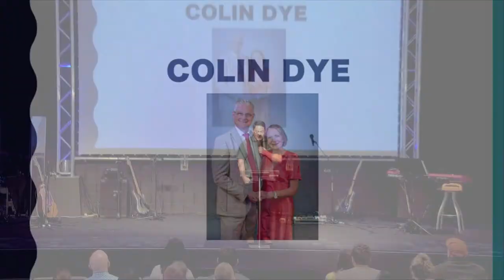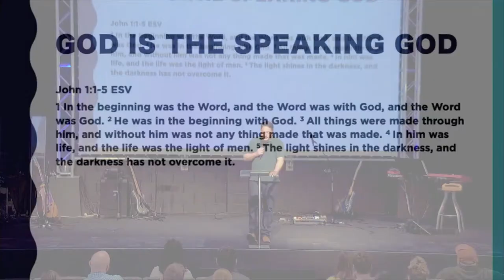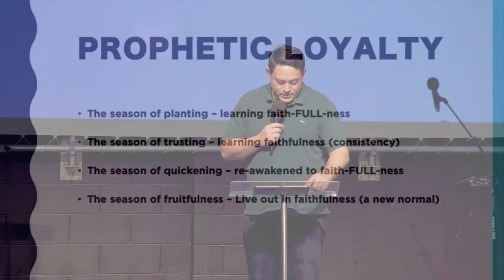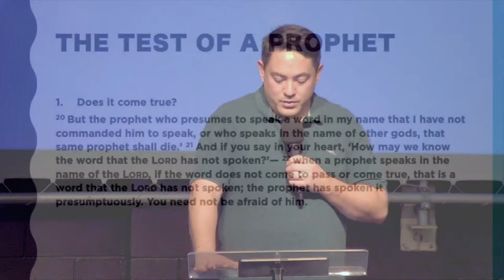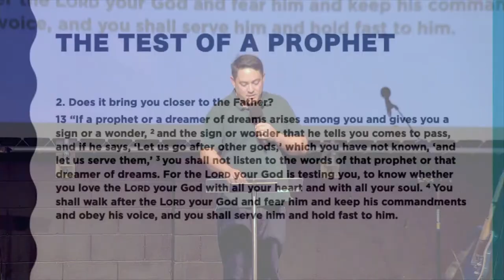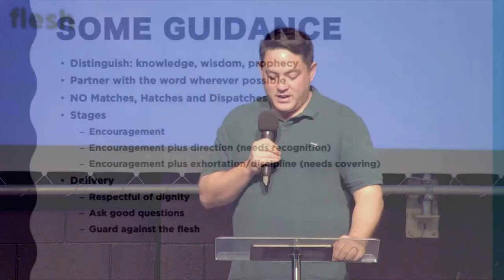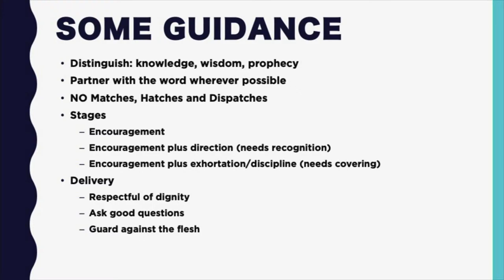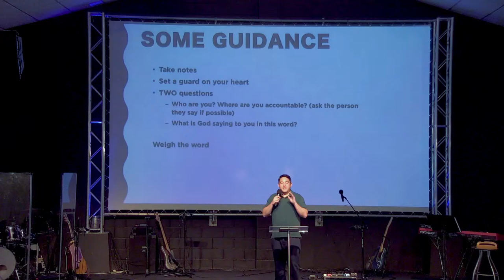THUS SAID THE LORD!? Hearing From God | Gabe Chan | 14 April | Elim Dunedin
NAU MAI - WELCOME
Welcome to Elim Dunedin Church

We are a community, a whānau, who prize the presence of God, who are present with one another and who are present in our city.